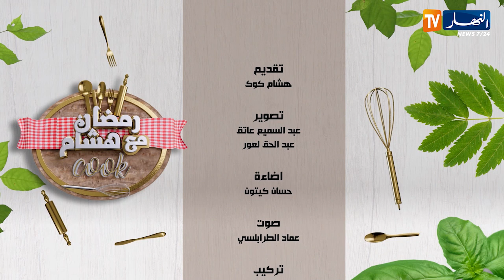رمضان مع هشام كوك : تحلية "آيس كريم" و غراتان السلق بالبطاطا بزاف بنين